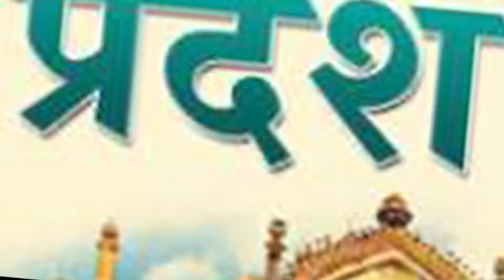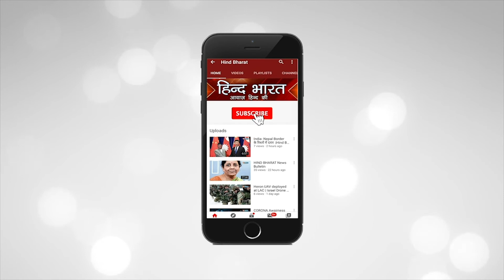UTTAR PRADESH LIVE BULLETIN II INDIA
यूपी के सिद्धार्थनगर के त्रिलोकपुर थानाक्षेत्र लोहरोला गाँव में पुलिस की संयुक्त टीम के हाथ गुरुवार देर रात बड़ी सफलता लगी। ..इलाके के लोहरोला गाँव स्थित बाग़ से अवैध शस्त्र बनाने वाली फैक्ट्री का भंडाफोड़ किया।